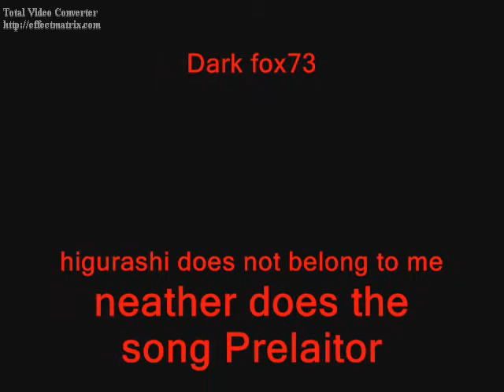Higurashi Horror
enjoy the creepiness